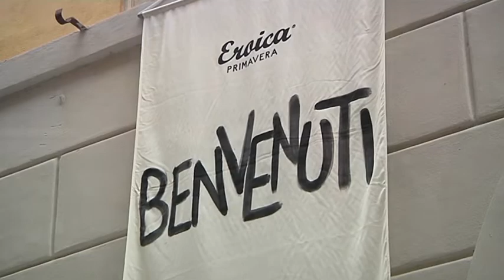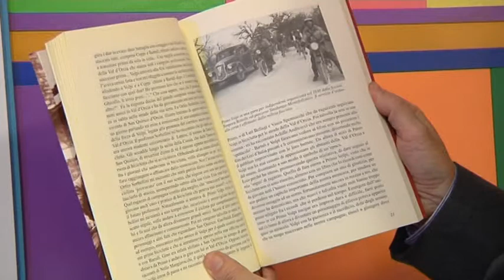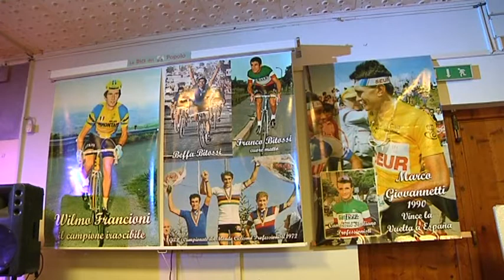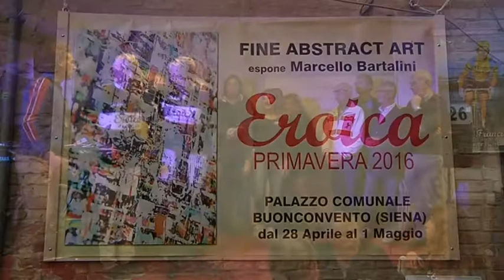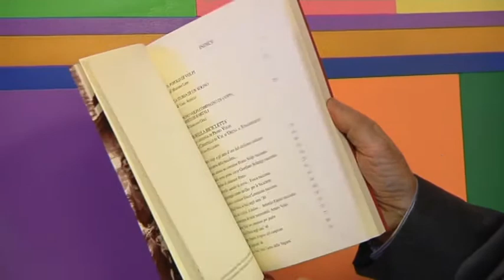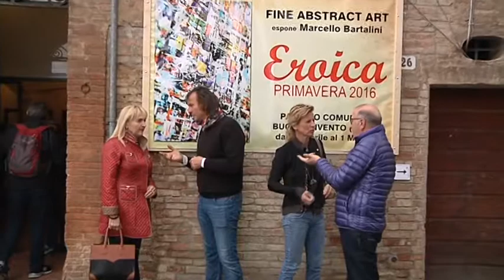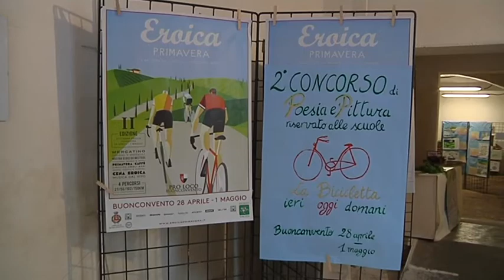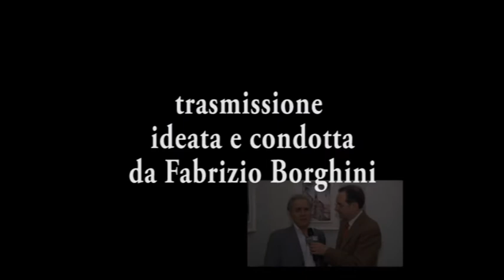BARTALINI MARCELLO FINE ART EROICA PRIMAVERA 2016